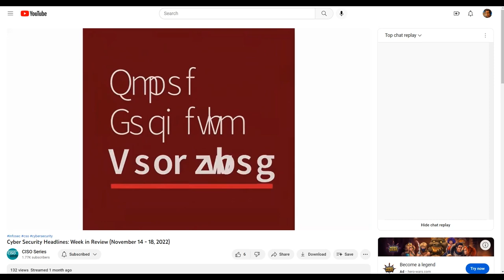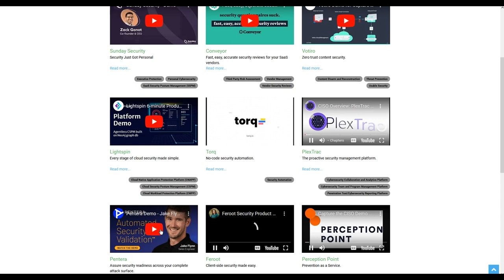CISO Series in a Nutshell: Sponsorship Opportunities Explained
Cyber Security Headlines
CISO Series Podcast
Defense in Depth
Super Cyber Friday
Capture the CISO